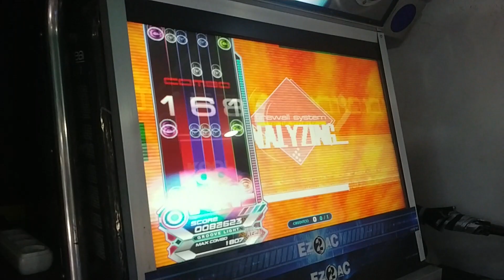220226 Minus 2 HoR2 판정선